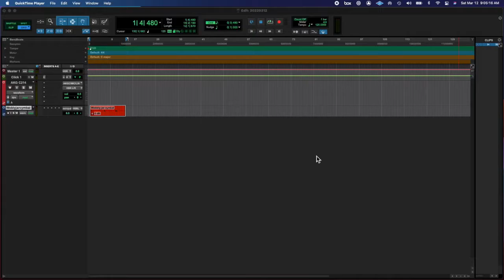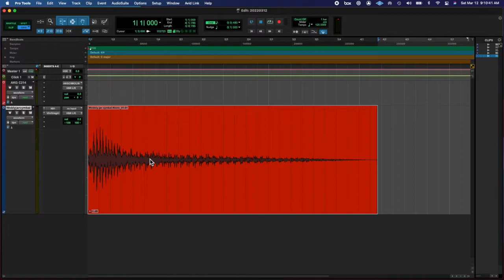20220312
mad catholic